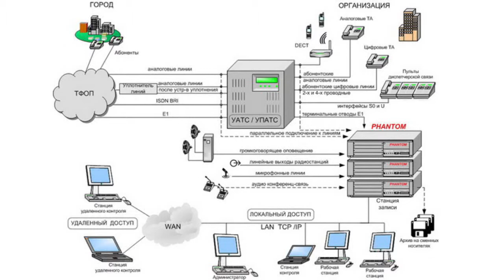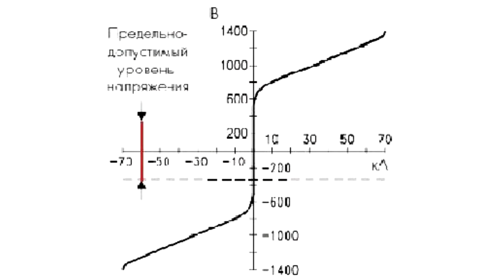Telecommunication Lines Overload Protection. Variable Resistors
Telecommunication Lines Overload Protection. Variable ResistorsTelecommunication lines are used not only for Internet connection via telephone lines. They transmit telemetered data or data on the property protected with an intrusion protection system. Today they help to resolve ever complicating digital data transmission tasks. Operability and life time of expensive equipment directly depend on the quality of a telecommunication line. In its turn, the line quality depends both on throughput capacity and protection against external noise and overloads caused by lightning discharges and shift to alternative power supplies at telephone exchanges. Variable resistors are critical protection components as they have shorter relaxation time than gas-discharge devices. Standard relaxation time ranges from 25 to 0.5 nanoseconds (for SMD multilevel variable resistors). These non-linear variable resistors have a symmetric current-voltage curve and are connected parallel to protected equipment. EPCOS manufactures both disk-based terminal variable resistors and surface-mounted devices. In addition, it produces special series of variable resistors designed for telecommunication equipment. They can sustain the maximum applied voltage of 2 kV. Such variable resistors combined with gas-discharge devices will enable you to create multilevel highly efficient systems of telecommunication equipment protection.